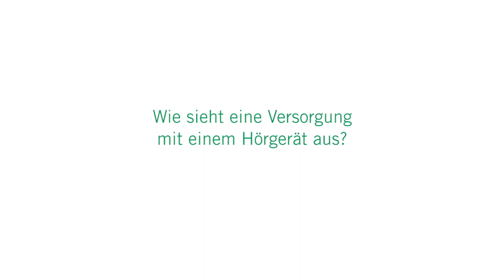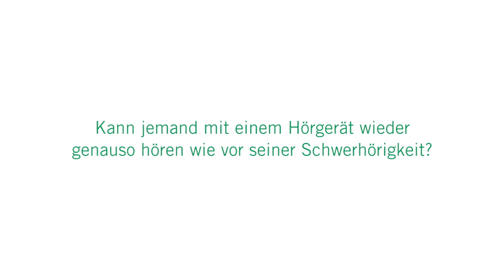Hörgeräte: 3 Fragen 3 Antworten | Asklepios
Viele Menschen tun sich schwer, ein Hörgerät zu nutzen. Dabei helfen sie voll am Leben teilzunehmen und die Lebensqualität zu erhalten. Hörprobleme sollten also nicht ignoriert werden, denn eine Schwerhörigkeit verschwindet nicht wieder von alleine, sondern verschlechtert sich oft noch. Dr. Oliver Niclaus, Oberarzt der Klinik für HNO, Kopf- und Halschirurgie an der Asklepios Klinik Nord – Heidberg und Leiter des Hanseatischen Cochlea Implantat-Zentrums, Tel.: 040 – 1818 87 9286, erklärt, wann und für wen ein Hörgerät infrage kommt, wie die Versorgung geregelt ist und wie sich das Hören mit einem Hörgerät anfühlt.